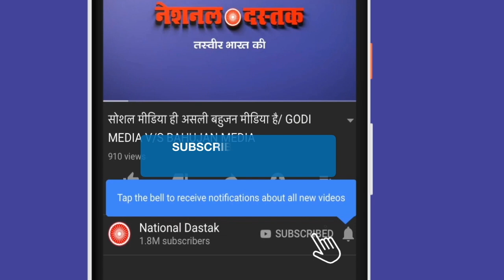बहुजन नेता का अबतक का सबसे बड़ा खुलासा किया/BIG NEWS ON NATIONAL DASTAK